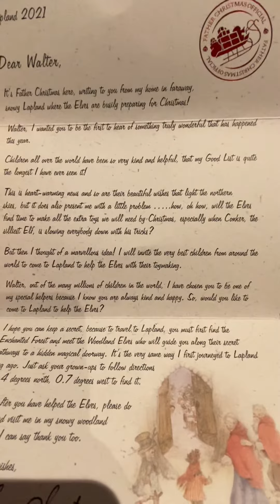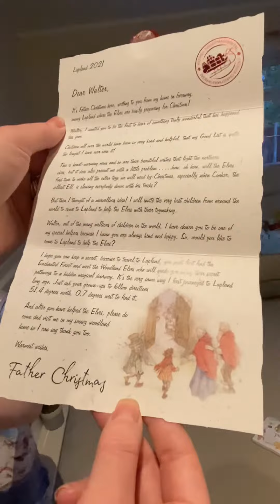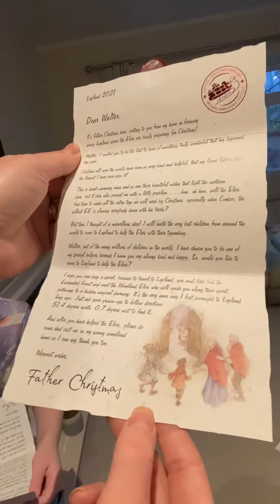Walter finds out him and his family are going to LaplandUK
Walter finds out him and his family are going to LaplandUK to see Father Christmas today 🎄🎄🎄